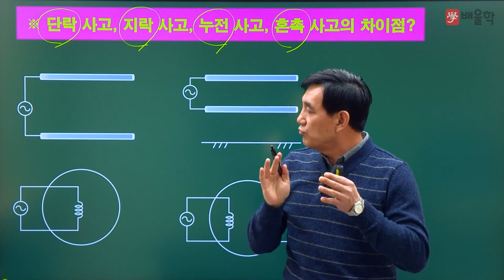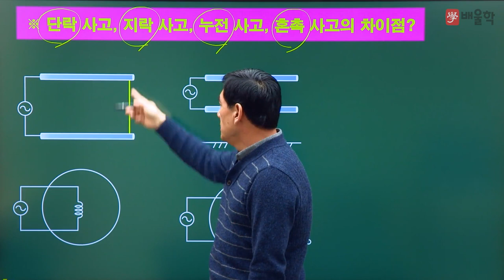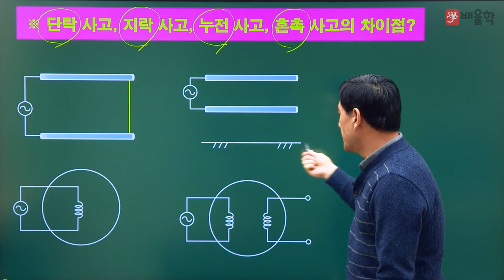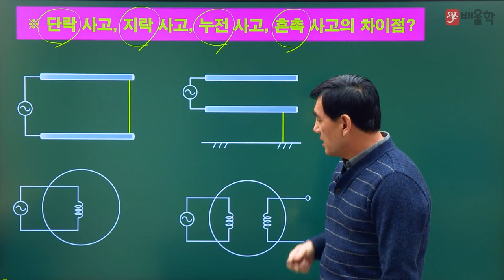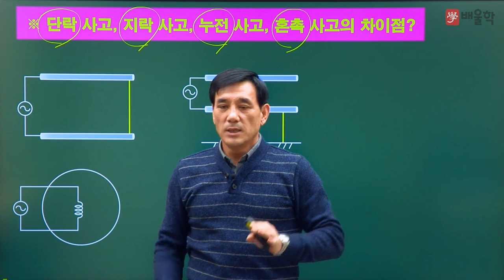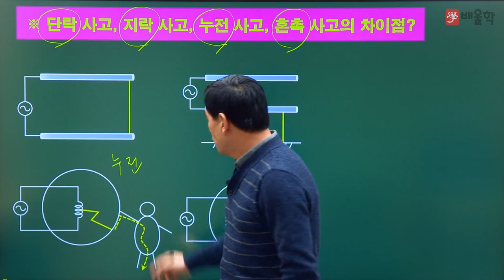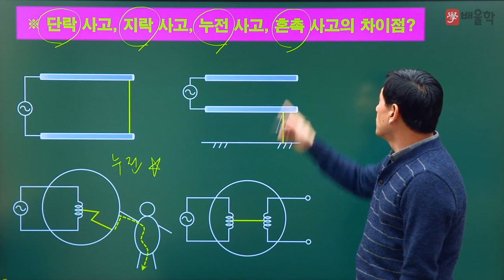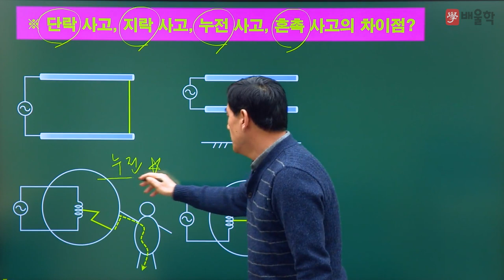[전기기사] 전기기초용어 / 2강. 단락사고, 지락사고, 누전사고, 혼촉사고의 차이점 - 윤석만 기술사